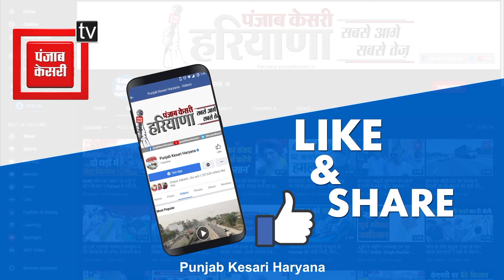‘Congress के 10 साल के काले राज को जनता भूली नहीं, Hooda पर Vij का जोरदार प्रहार